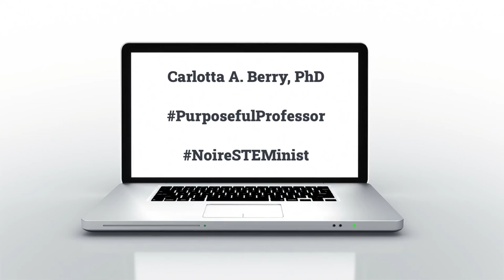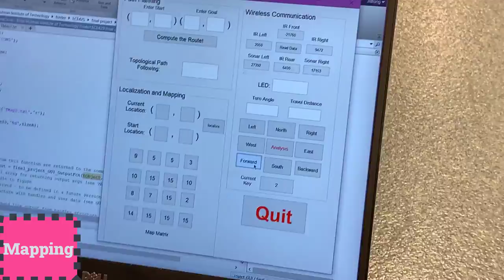Mapping with a MATLAB Human-Robot Interface